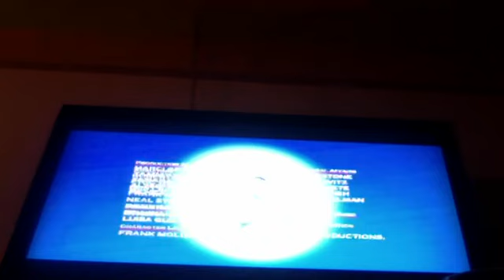Warner Bros Animation (2007)